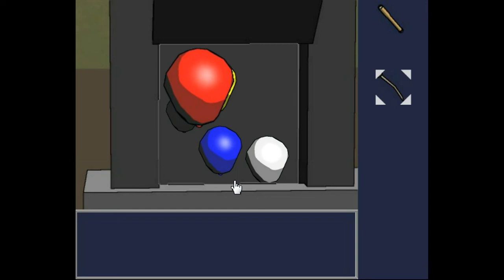Flgjkn - Haunted House Escape - Room 2 Walkthrough.flv